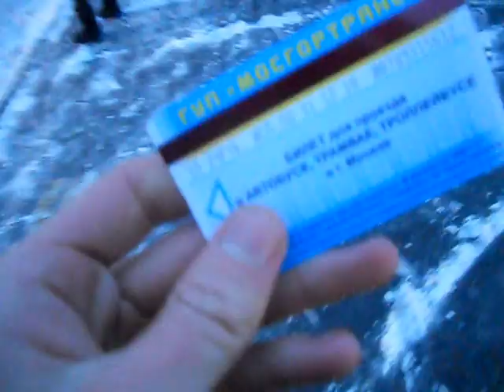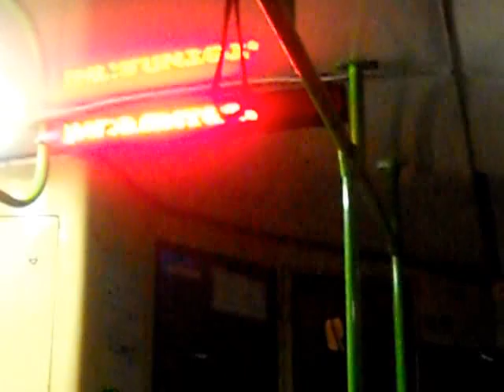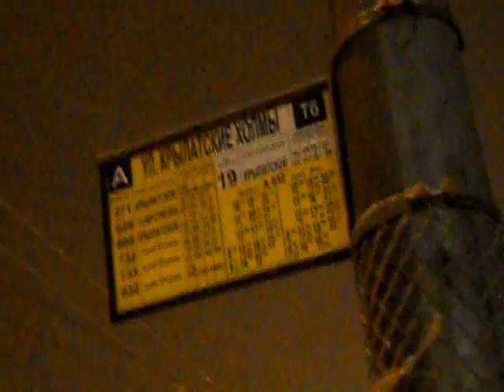Moskwa, druga moja podróż trolejbusem №19, od Kryłatskiego do ul. Kryłatskije Chołmy.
Moskiewski trojebus. Kolejna moja podróż po wieczorowej Moskwie jedyną linią trolejbusową w naszej dzielnicy (Kryłatskoje - stacja metra "Sokoł"). W początku widać odjeżdżający trolejbus Trolza 6206 "Megapolis", najnowszy trolejbus tej fabryki.

Na ten raz jadę od końcowego przystanku Kryłatskoje do ul. Kryłatskie Chołmy. W poprzednim, nagranym ok. tygodnia temu, filmiku ) jechałem od ul. Kryłatskie Chołmy do Sokoła, czyli w drugą stronę. A tego odcinku nie pokazywałem. Więc teraz nastąpił czas go pokazać.

Trolejbus mi trafił fajny - BKM 321 produkcji białoruskiej. Kierowce jego jeszcze nazywają "Sjabar" (Сябар), co w tłumaczeniu z białoruskiego oznacza "Przyjaciel"  :-) Niestety to jedyny taki trolejbus na naszej linii... :-(

W filmiku także widać, jak się kasuje u nas bilety. ;-)